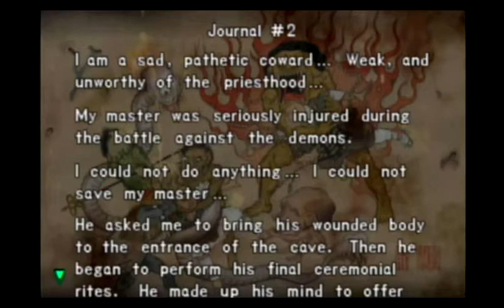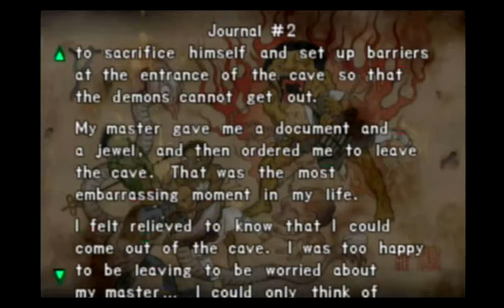SF/V Onimusha P3 "STOP! THEIF!"